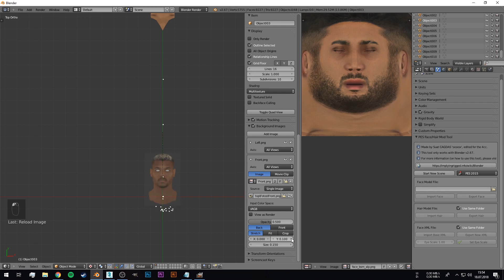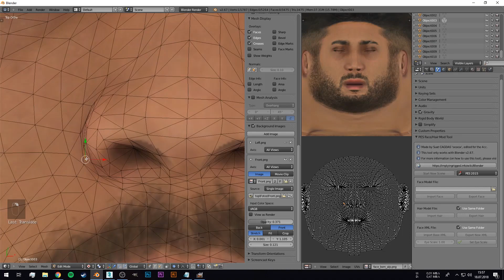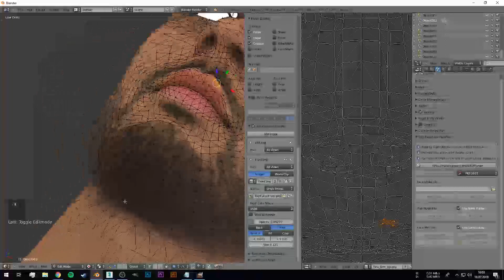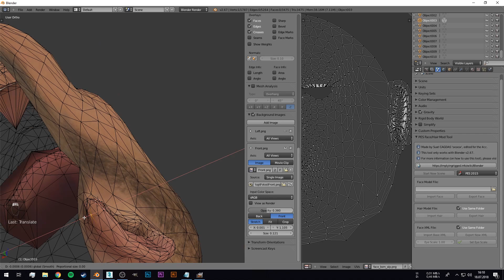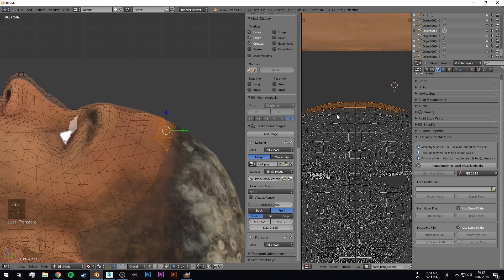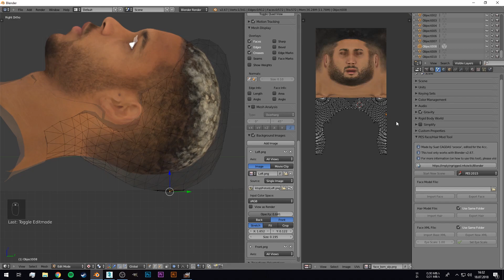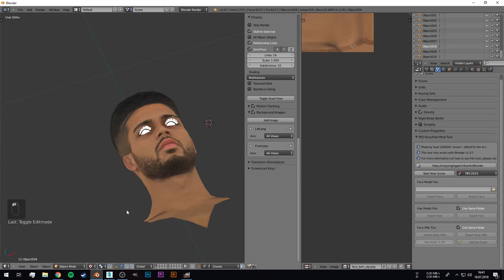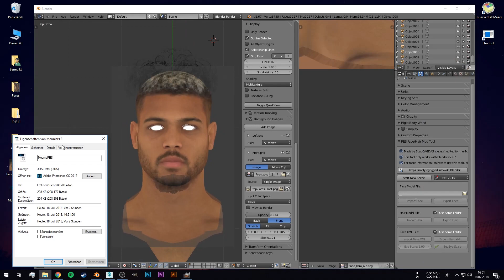PES2018 | Modelling (Face Making Part 4)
In the fourth part of my Pro Evolution Soccer Real Face creation tutorial I show how I do the modelling. Besides a few Blender tips my whole workflow can be seen.

Requirements: Blender Face Tool 2.0 (installation instructions on youtube)